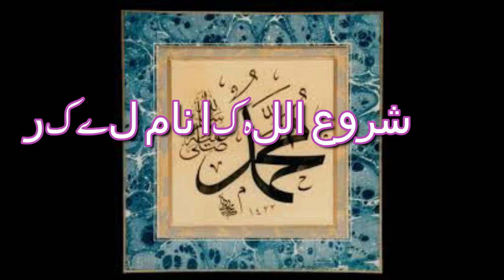SURAH E FATIHA